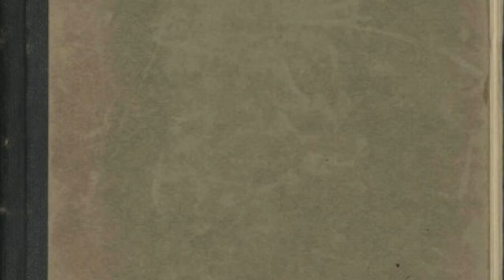Mongolia 1920 #6 Political history (first part)